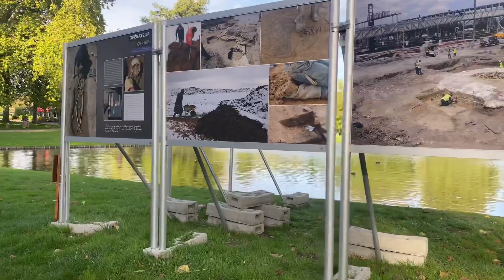Belgium Parks - Family Day ( quality time )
Strolling around with my family in one of Belgium’s beautiful parks.

Much ❤️ ❤️❤️